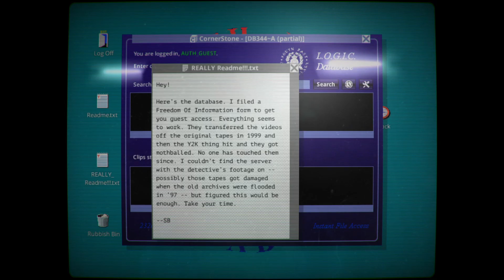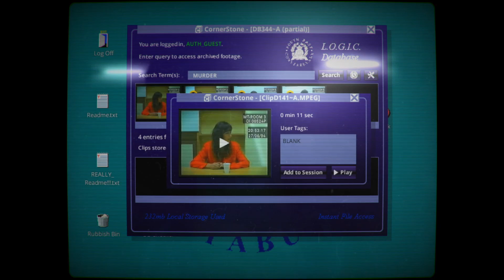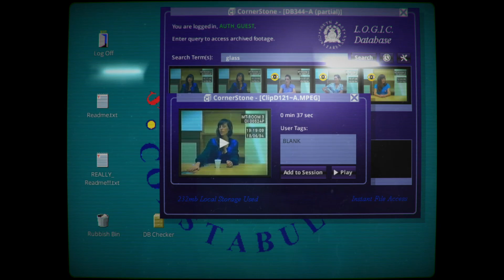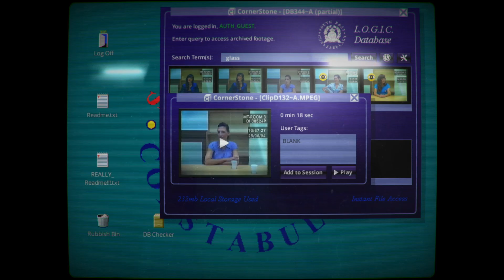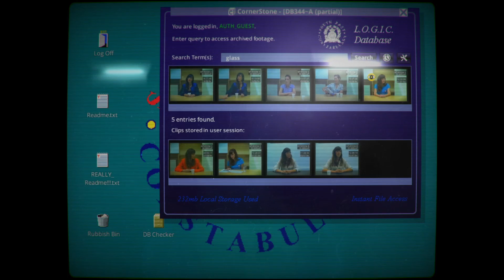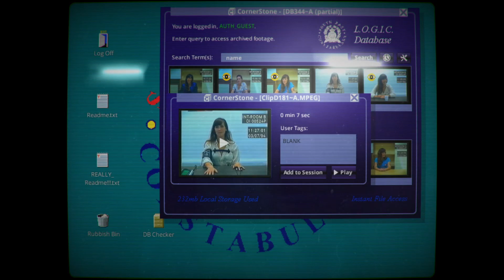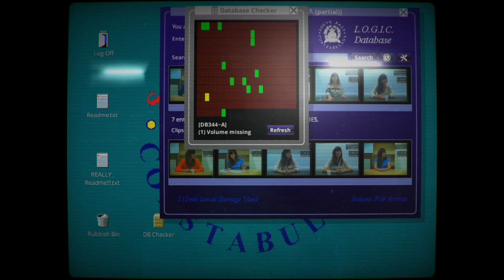Her Story - Something Immaterially Different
Play Session fails to record properly? Have no fear, SID is here, so as the game Telling Lies is now out, Ryan takes a small amount of time to talk about Her Story, and why you should most likely play both!